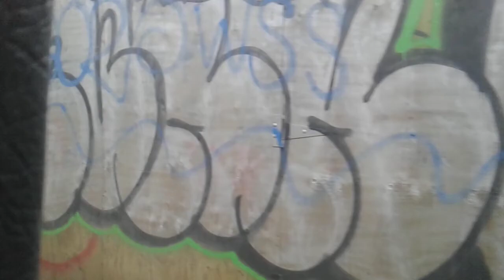Broadway Bridge (New York City) (Slow traffic) northbound